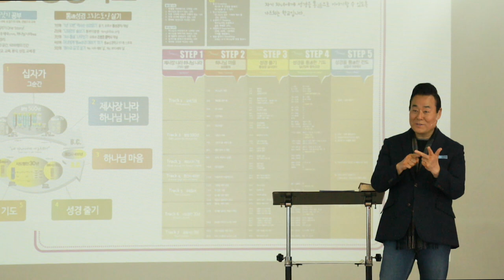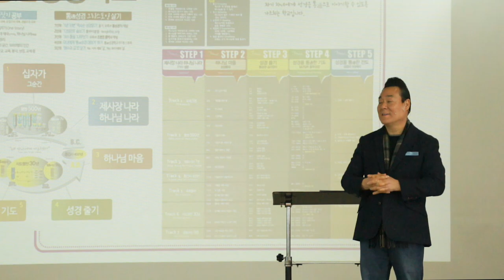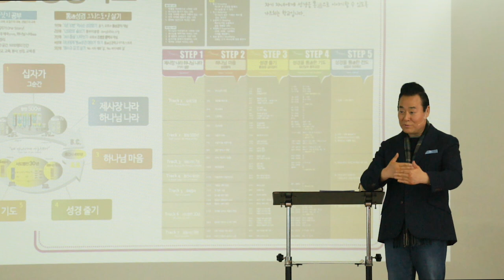길, 진리, 생명 이야기는 마지막 유월절 첫 번째 성찬식 때 나온 이야기이다! | 통성경 에센스